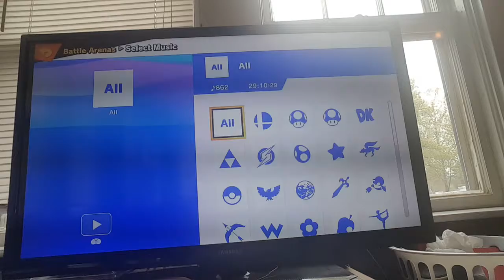Matchup Madness Season 7 episode 6 Part 2